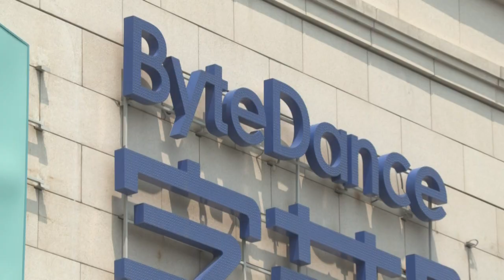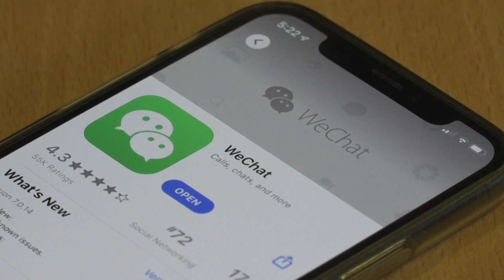EEUU prohíbe las aplicaciones chinas TikTok y WeChat a partir del domingo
Las descargas de las aplicaciones chinas TikTok y WeChat estarán prohibidas en Estados Unidos a partir del domingo, dijo el viernes el Departamento de Comercio citando amenazas a la "seguridad nacional".